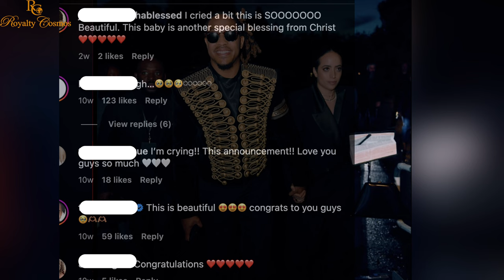Prophet Lovy and His Wife Maggy Elias Delights Their Followers with Stunning Maternity Photos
prophetlovylelias and Prophetess Maggy Kria Elias are having a baby. Prophet Lovy and his wife maternity shoot. Prophetess maggy Elias drops the cooles t maternity photo shoot. How adorable!